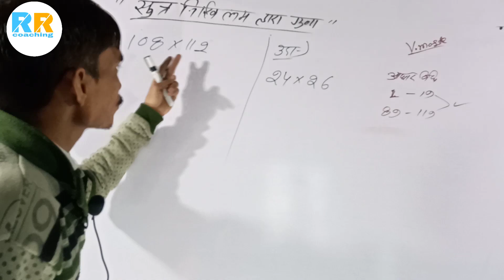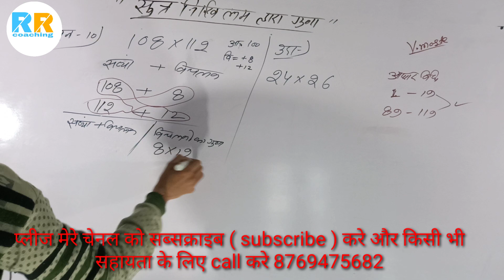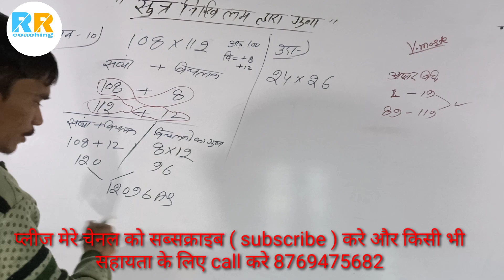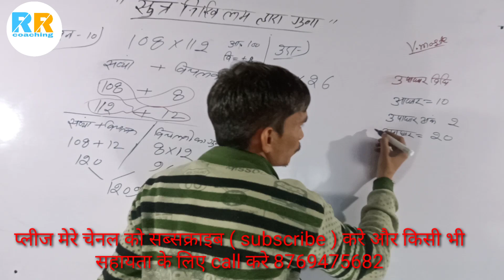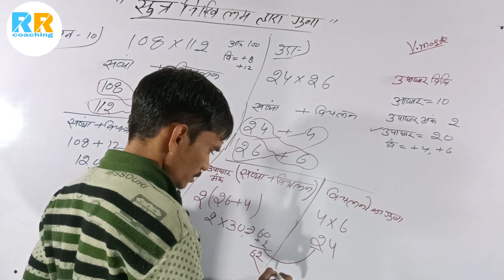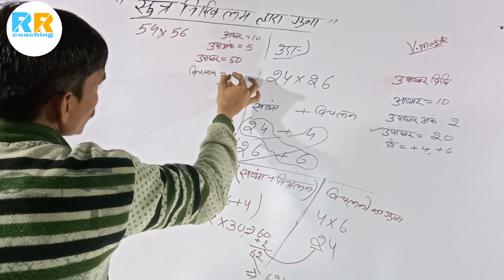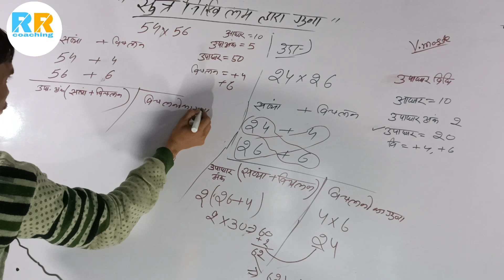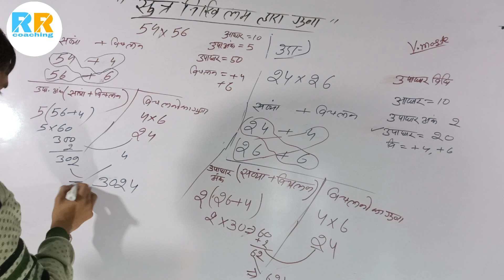Class 10th important question board main aane wale vaidik ganit class 10th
Class 10th important question part 5